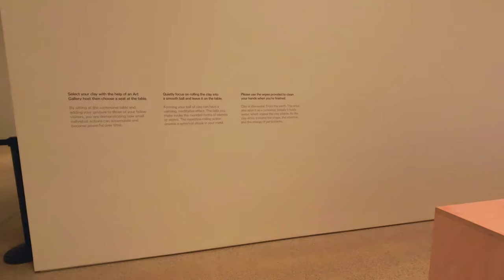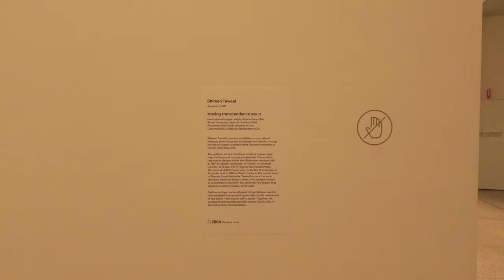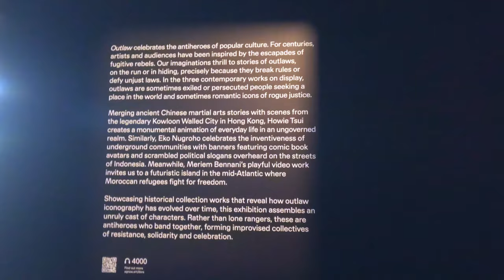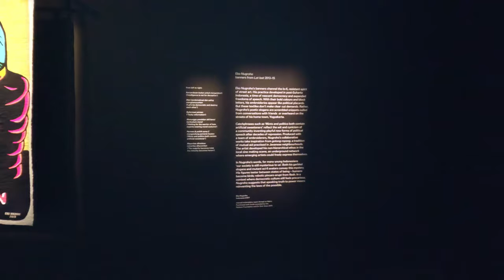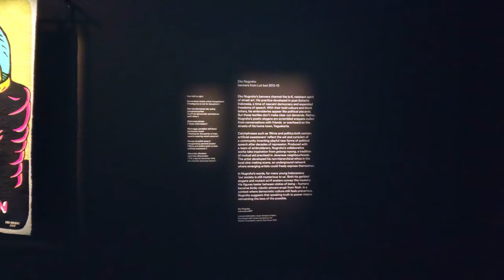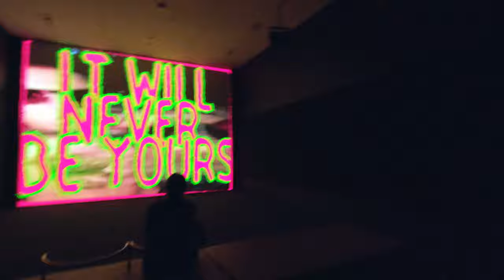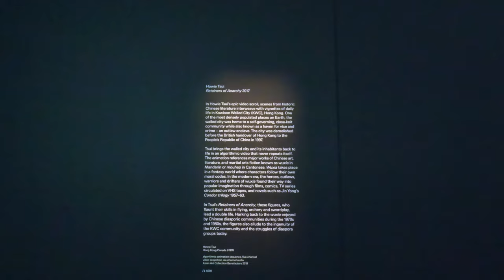Art Gallery of New South Wales, Sydney Modern - New Building: A Winter Weekday Walk in 4K / 5.3K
Late winter weekday afternoon, slow walk-through of the fantastic newly built North Building of Sydney Modern, part of the Art Gallery of New South Wales, on the continent and country of Australia. On of the top museums of the world!

This is your chance to see this new building: lots of fine art and installation, sunshine and therefore good lighting of course!

Also press the "Notification" button so you get informed when new videos are uploaded!

No talking, simply environmental sound and light music only.

Watch my videos if you do not have the time or chance to go. You can always go there and see for yourself later or re-visit your own past travels through this video.

You can find it easily on the internet, just google "Sydney Modern". ;-)

Recorded on a sunny, late winter afternoon of 2023 in Sydney, Australia on Earth.

Sorted by Country

Sorted by Topic

--  Technical Details: Equipment, Software, Encoding --
Taken with GoPro Hero 11 in 5.3K, then high-quality colour graded and encoded in 4K H.264 Master format in DaVinci Resolve for the best viewing experience. Audio recorded in wide stereo with high bit rate with Olympus LS-P5.

Video Recording: GoPro Hero 11 in 5.3K
Audio Recording: Olympus LS-P5
Video Editing & Colour Grading: DaVinci Resolve 18
Notebook: ASUS Flow X13, GTX 4060
Video encoded in the highest quality setting in 4K/H.264 Format, 32 GB for 39 minutes of video.

-- Timestamps --
00:00 Intro
02:00 Start of Walk / Outside of North Building
04:00 Susan Wakil Pavillion / Entering Sydney Modern North Building
04:44 Floor Plan / Building Directory
07:00 Going down to Level -1
11:12 "Making Worlds" Exhibiton / Isaac Wakil Gallery
16:30 Kimsooja: "Archive of Mind"
23:00 Going down to Level -2
26:55 "Outlaw" Exhibition
27:48 Ukiyo-e
27:58 Howie Tsui - Retainers of Anarchy 2017
29:25 Eko Nugroho - Banners from "Lost lot" 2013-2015
33:34 Meriem Bennani - Guided tour from a spill 2021
35:45 Infoboard to Howie Tsui - Retainers of Anarchy
36:18 Back to Level -2
38:08 Outro